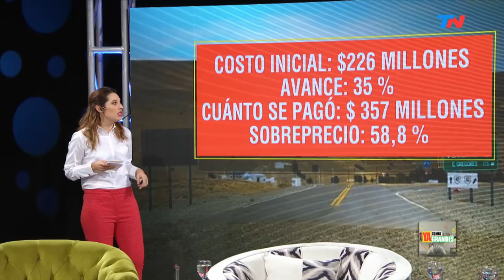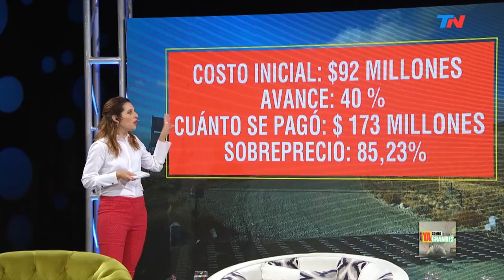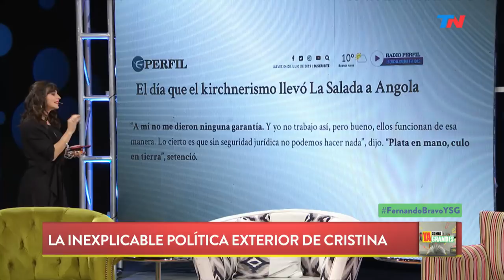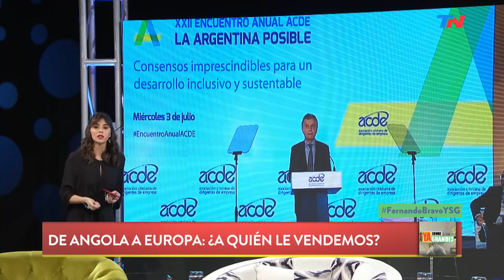Fernando Bravo en YA SOMOS GRANDES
Programa de "Ya Somos Grandes" emitido el Jueves 4 de Julio de 2019.